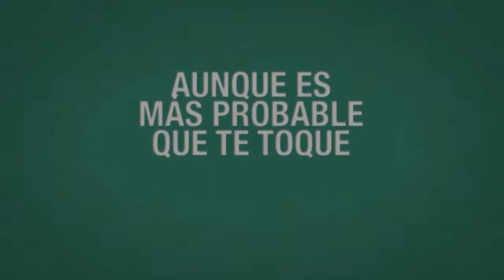Lotería de Navidad: ¿Crees que puedes ganar el Gordo?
Si esta Navidad no has comprado lotería, no te preocupes, hay aproximadamente una probabilidad entre cien mil de que te toque el Gordo.